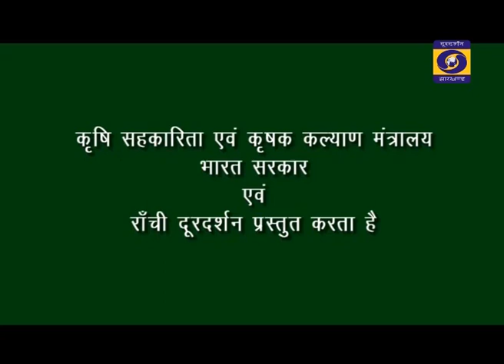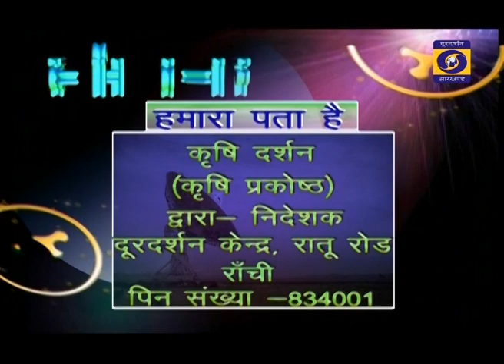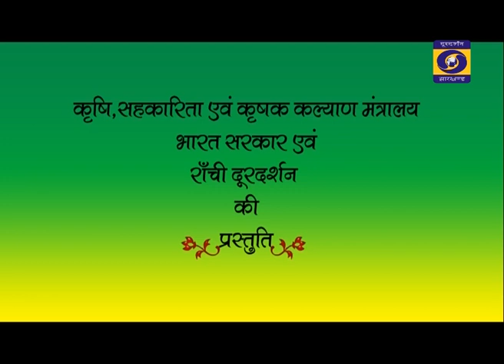KRISHI DARSHAN RANCHI 29th MARCH 2021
मिर्च की वैज्ञानिक खेती व देखभाल
तरबूज की खेती व सिंचाइ प्रबंधन के फायद... आगे देखिए